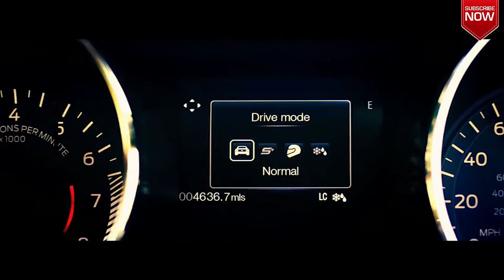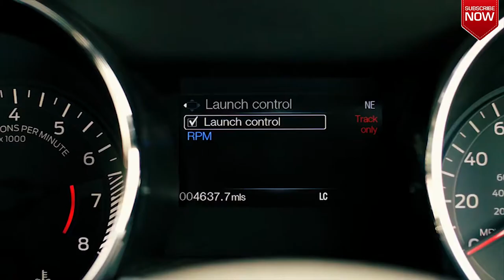RichardHammond receiving and reviewing Ford Mustang GT (love of his life!)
RichardHammond just received his own Ford Mustang from the US. He is very excited to review it. Let's see, what he thinks of it!

Copyrights: Amazon